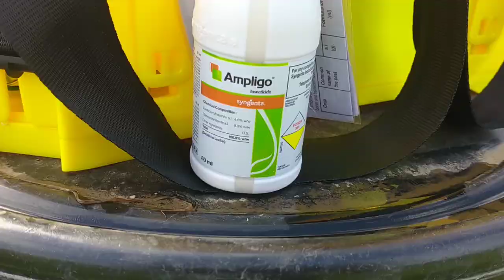Ampligo spraying to 1 Year 9 Months Old Barhi Date Plants